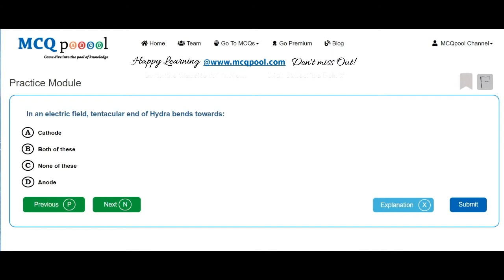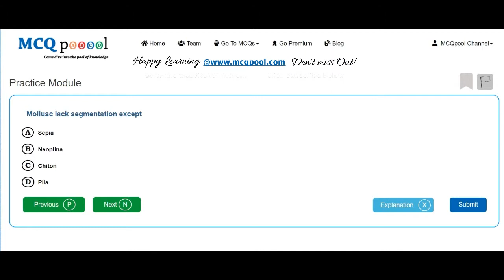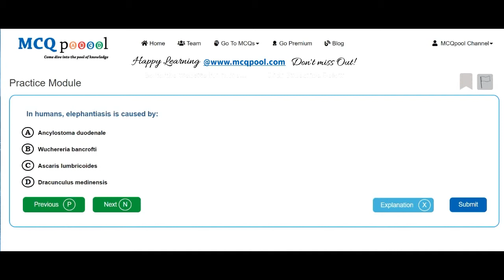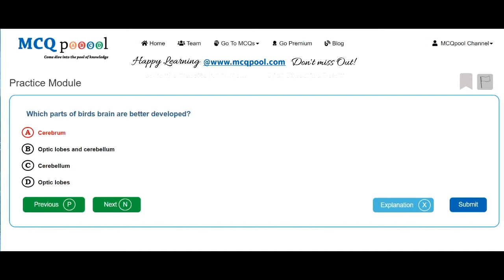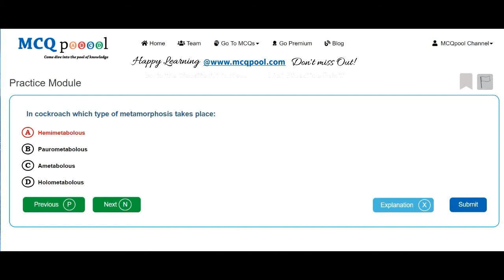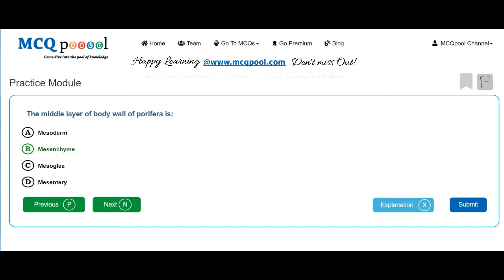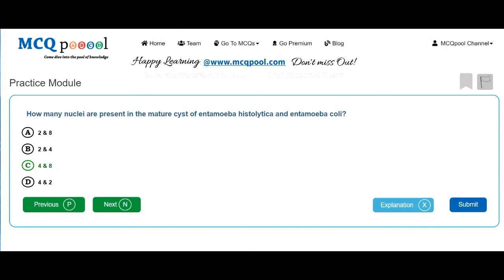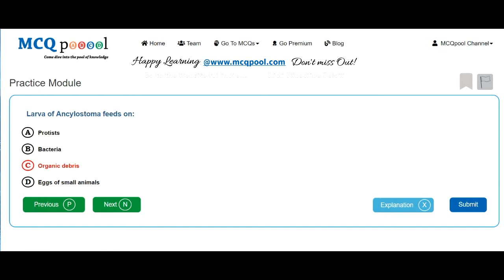Quiz/MCQs on Zoology- Animal Diversity & Classification -MCQ Quick Revision Series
For more details on how to do so, please visit:
Multiple Choice Questions MCQs on Zoology- Animal Diversity & Classification for A levels/ +2 levels/ PreMed Entrance, Intermediate levels